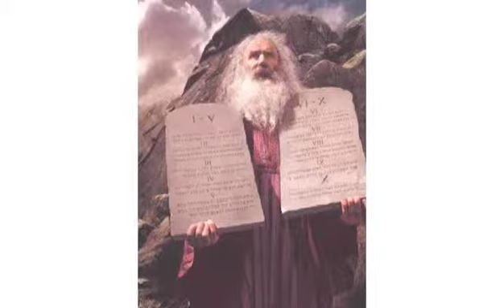Kosher Hams - Reb Zalman Legacy Museum (Part 1)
Ohalah Rabbinic Conference, January 10, 2005. Cast: Jonathan Stoler, Donna Zerner, Dena Gitterman, Erica Sodos, Elly Szapiro, Ben Cohen